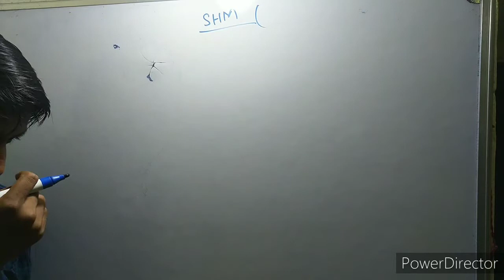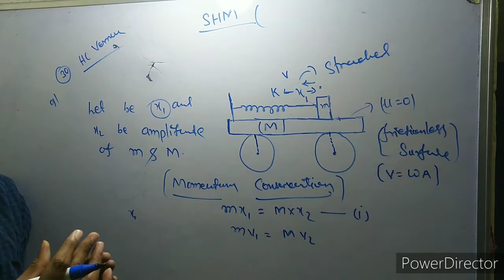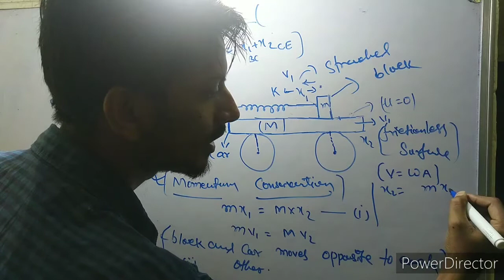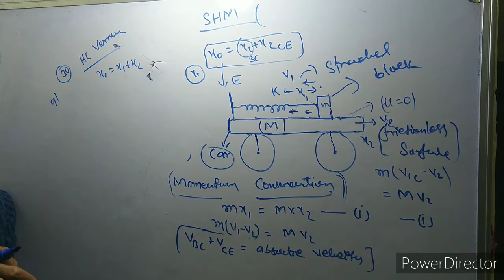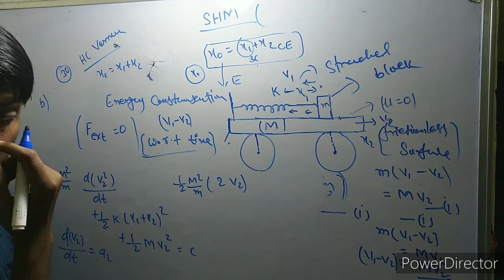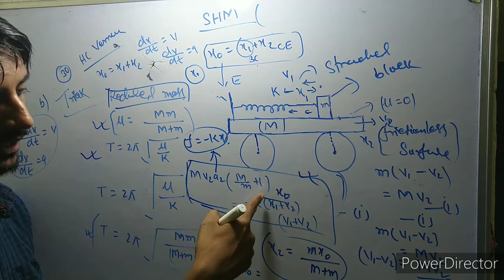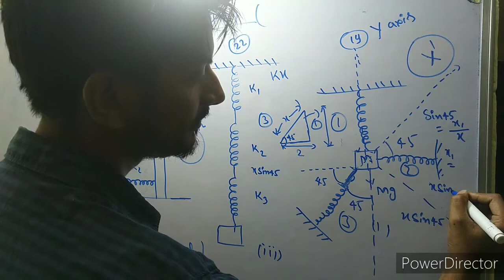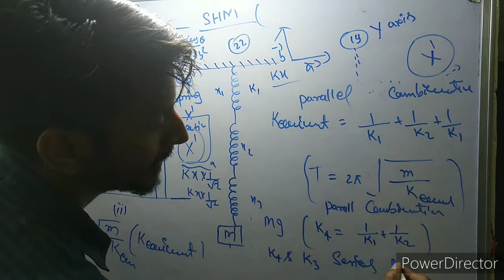S.H.M ( concept building questions 🔥🔥)